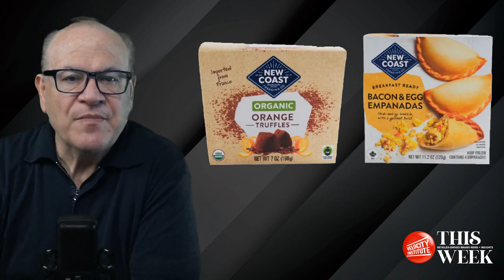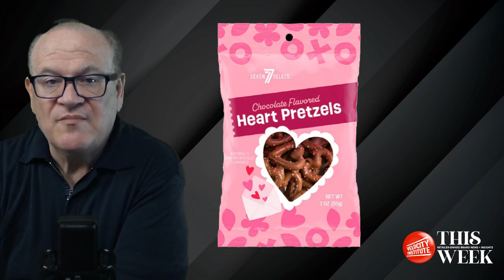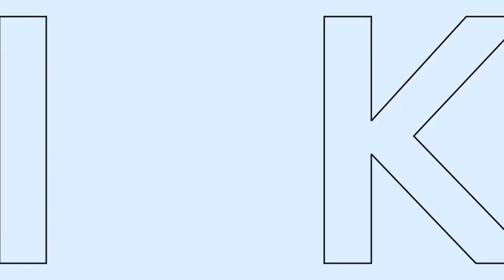Private Brands Weekly Recap: Walgreens, Target, Macy's, and 7-Eleven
Retailer Own Brand News Round-Up with Christopher Durham

In this video, Christopher Durham shares various stories related to retailer-owned brands. He begins by discussing the success of Walgreens' gummy mango peelable candy on Tik Tok, which has driven its sales up seven times higher than usual. The next story focuses on Target's brand, Up&Up, and its revamp to include higher quality standards and hundreds of new product additions, including pet products and food storage items. Durham also talks about Good Food Holdings' launch of the 'New Coast' brand and Macy's introduction of a 'restwear' brand called 'State of Day'. The video caps off with a 7-Eleven Valentine's Day special, showcasing limited-time sweet treats. The video ends with information about the 'Velocity Institute Innovation Summit' and other upcoming events.

00:00 Introduction and Welcome
00:38 Walgreens' Nice! Gummy Mango Candy Takes Off on TikTok
03:26 Target Refreshes Their Up&Up Brand
06:12 Good Food Holdings Launches New Coast Foraging Companies
07:38 Macy's Introduces State of Day Brand
09:44 7-Eleven Debuts New Valentine's Day Sweets and Treats
10:42 Velocity Institute's 2024 Events
12:45 Conclusion and Sign Off